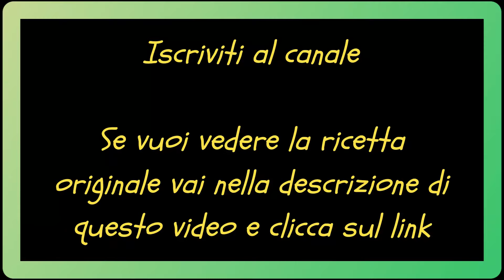60 secondi di bontà.Filetti di orata all'acqua pazza.